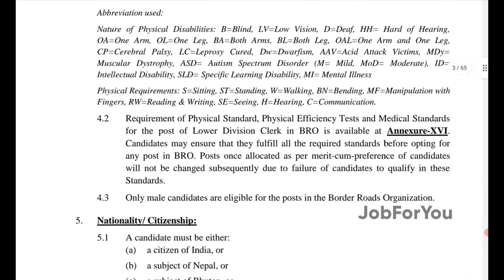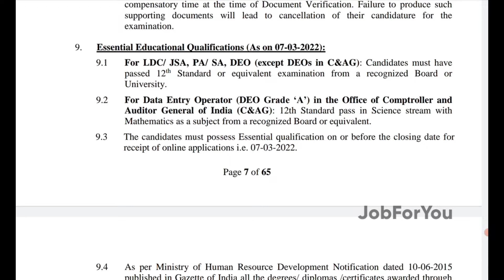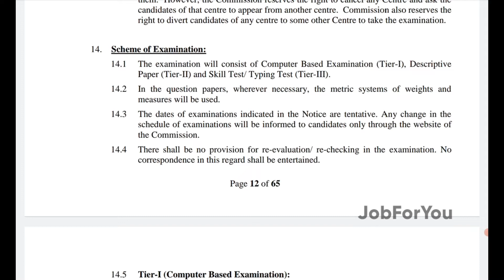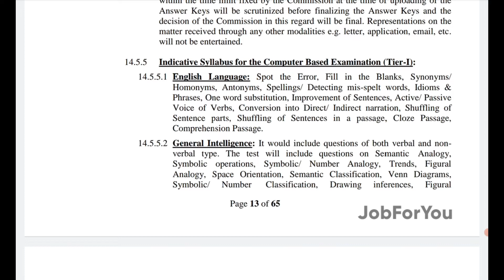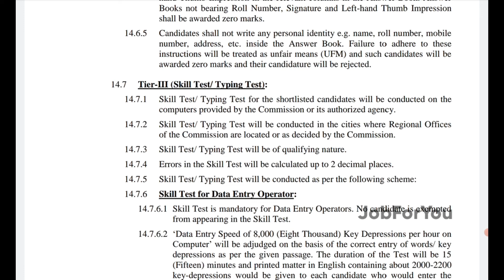SSC CHSL Recruitment 2022 |SSC CHSL Notification |SSC CHSL New vacancy Online Apply